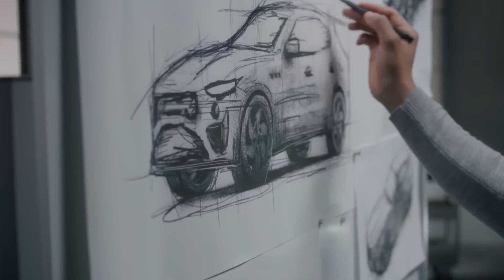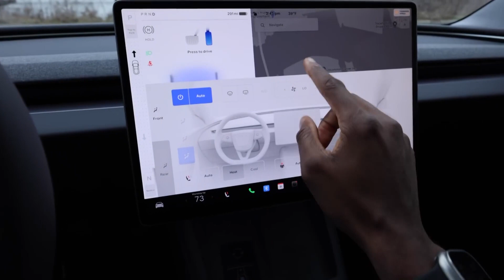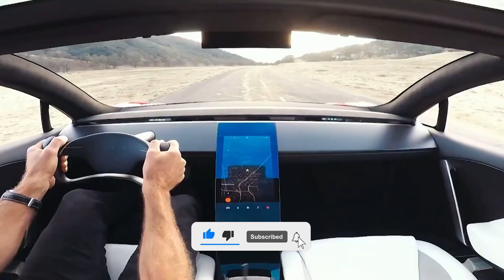Tesla Model 2 'Redwood' 2025: LEAKED Plans & Tech!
🚗 Uncover the Future: Tesla Model 2 'Redwood' 2025 LEAKED Plans & Tech Revealed!

Get ready to dive into the electrifying world of automotive innovation with our exclusive sneak peek at the Tesla Model 2 'Redwood' 2025!

In this groundbreaking video, we unveil leaked plans and cutting-edge technology that are set to revolutionize the electric vehicle landscape. From sleek design concepts to state-of-the-art features, we leave no stone unturned in exploring what the future holds for Tesla enthusiasts.

🔍 Discover insider details about the 'Redwood' model's specs, performance capabilities, and sustainable engineering practices.

🔥 Be the first to know about Tesla's latest advancements and how they stack up against the competition.

Join us as we embark on an electrifying journey through the world of automotive innovation. 🌟

❓ Copyright Questions